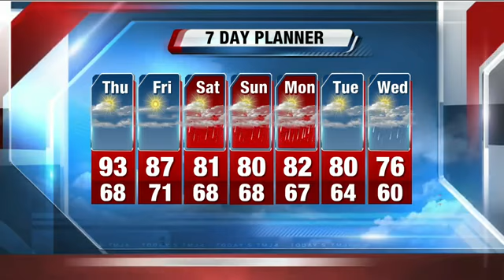Brian Gotter's 5p Storm Team Forecast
TONIGHT: Mostly clear and seasonably warm. Low:    67.